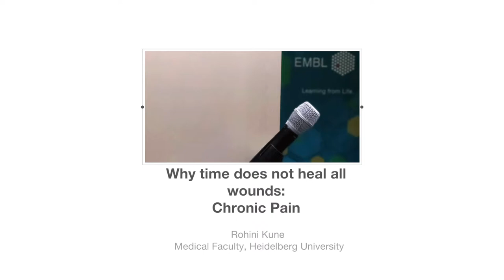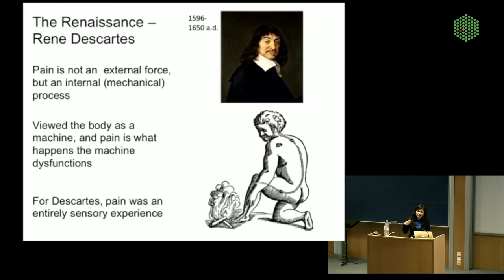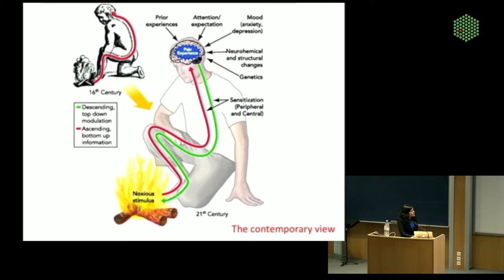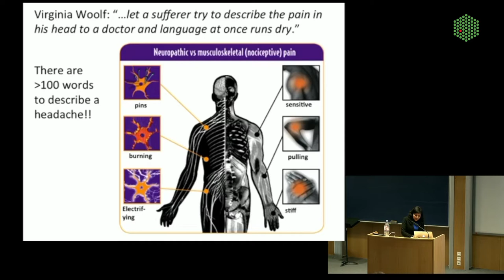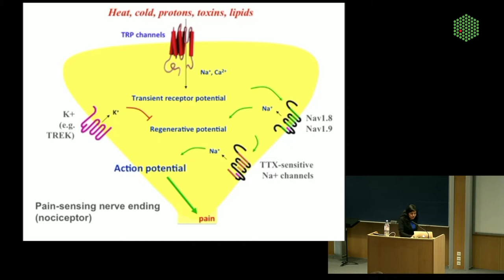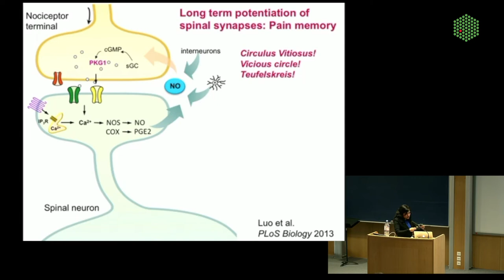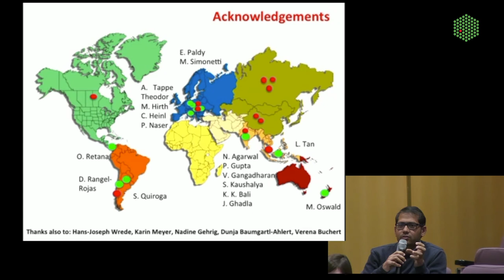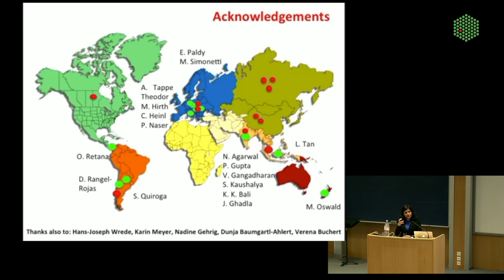EMBL Forum Science and Society Seminar: Rohini Kuner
Why time does not heal all wounds: Chronic Pain - Rohini Kuner 14 February 2017

Pain is simultaneously an angel and a tormentor! At the heart of an expanding and dynamic area in biomedical sciences lies the question about how normal 'pain', which is considered a protective body function in everyday life, can change into a severely debilitating chronic disease that ruins the quality of life in a large fraction of the world's population. What happens when a physiological pain reaction turns into a self-sustained activity of the nervous system? Which molecular cascades come into play, and importantly, can this knowledge be employed to reverse pathological pain?

Established in 1998, the principal aim of the Science and Society initiative at EMBL is to promote a better and broader understanding of the growing social and cultural relevance of the life sciences. The EMBL Forum serves as an arena for multidisciplinary events and activities highlighting the ways in which recent developments within the life sciences in general, and within molecular biology in particular, are having a profound impact on people, their societies as well as their cultures. We invite speakers – experts within various disciplines of science and the humanities – on a regular basis to the EMBL to give public lectures on topics of interest.